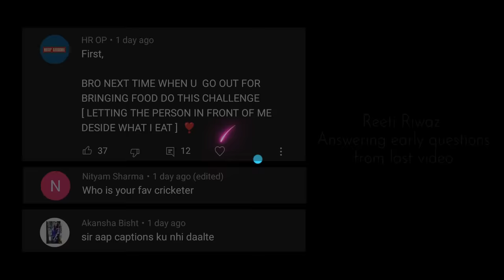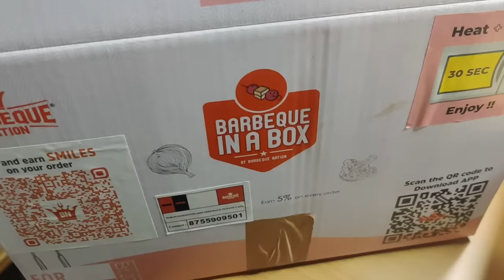Barbeque Nation New Non Veg Overloaded Box & Non Veg Grills in a Box MUKBANG | Akshanshu Aswal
Today's menu
Starters
Tandoori tangadi, adraki fish tikka, cilantro and garlic cheesy prawns, veggie fingers, peri peri chicken tikka, fish fry.
Main course
Chicken dum biryani, dum ka murg, egg curry, mutton curry, laccha paratha
Dessert
Angoori gulab jamun, moong dal halwa, chocolate brownie